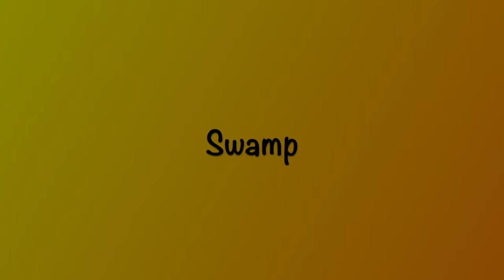How to build 3 Lego Biomes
In this video, I will give you step-by-step instructions on how to build small swamp, desert, and under the ocean models. This video isn't meant for using the exact same pieces as shown in the video, but to recreate as you would like.